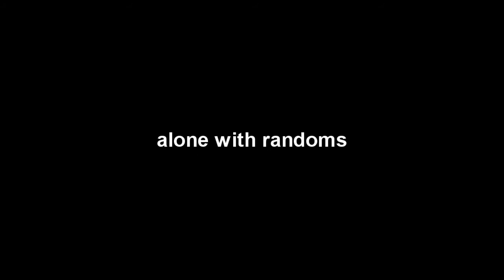GHOST RECON F.S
this video is me playin ghost recon future soldier on xbox360...this is a two part, first part playing by me slef with randoms ..second part with my game clan(PIG)... comment and let me know if 10 min short or make longer videos...

this game is different then COD or BF3...this game actually need people working a sa team.